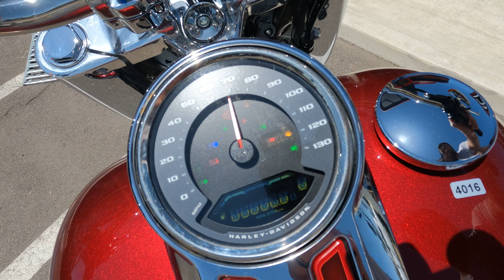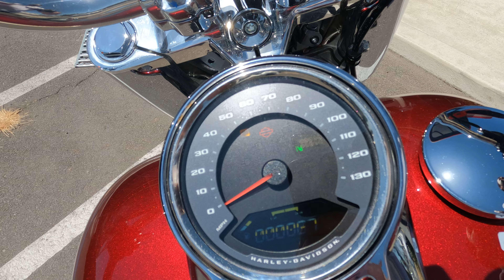2023 Harley Davidson Fat Boy 114 Anniversary / Walk Around / Start Up / Sound Clip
7696 Broadway, Lemon Grove, California 91945.

The original fat custom icon.

This bike has been through our service department and passed an 105 pt. reconditioning & inspection process. Some of the points include a check of all the fluids, inspection of all wear items, an electrical & charging system test, safety & lighting check, adjustment of controls, torque check of major fasteners, a diagnostic check with a scanner, and of course a test ride to check for proper operation of the bike. Our techs also completed a brake system flush and bleed.

With only eight hundred miles on the clock this is about as like-new as it gets.  Featured in the Heirloom Red Fade paintwork (a $1,499 upgrade), it's the perfect hot rod with it's bright chrome and steamroller stance.

VIN: 1HD1BBK28PB013567
Stock # 4016
Miles: 859